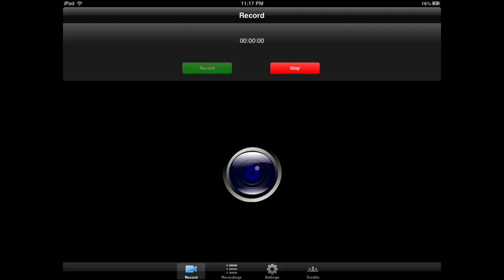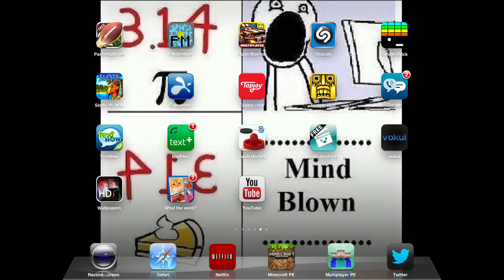Minecraft PE-LifeBoat Hunger Games-MineCraftersPE